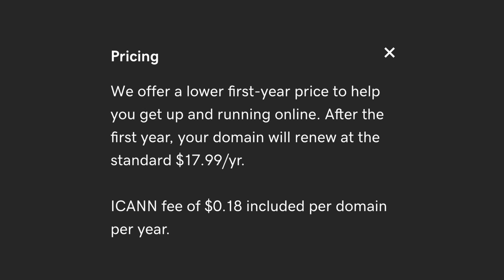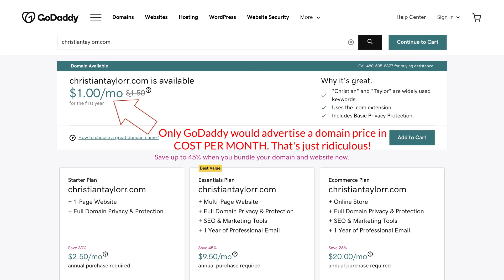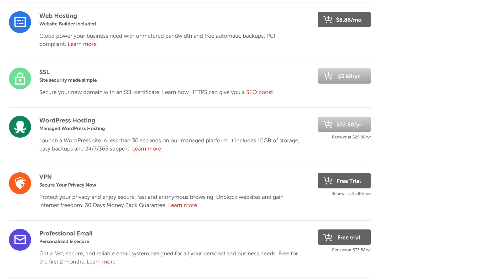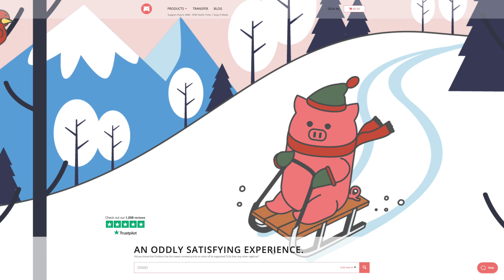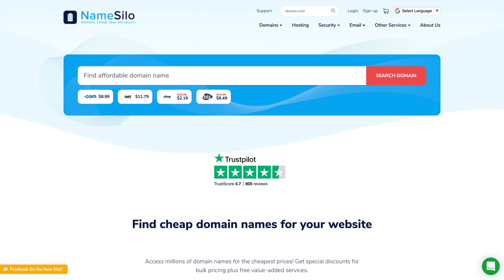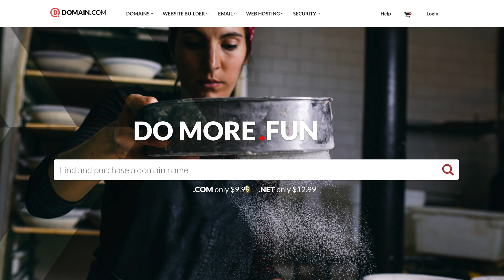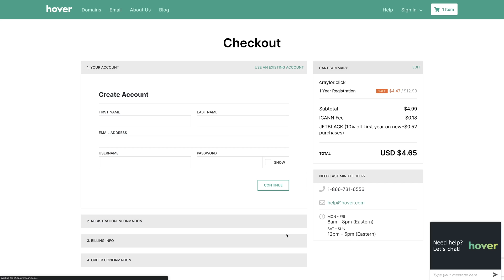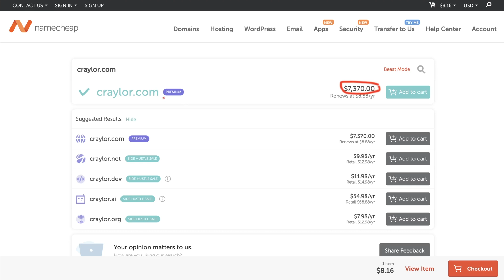Best Place to Buy a Domain Name? (2021) | 7 Domain Registrars Compared!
Where is the best place to buy a domain name? If you're searching for the best option to start building your online presence, this is the video for you.

0:00 - Intro
0:24 - GoDaddy
3:26 - Namecheap
5:17 - Google Domains
6:59 - Porkbun
8:10 - Craylor Academy
8:40 - NameSilo
10:09 - Domain.com
11:29 - Hover
12:56 - Summary
13:36 - Conclusion